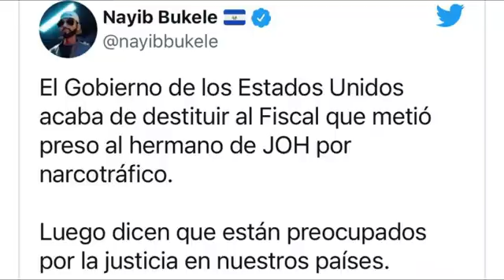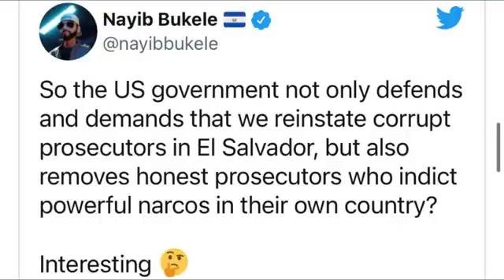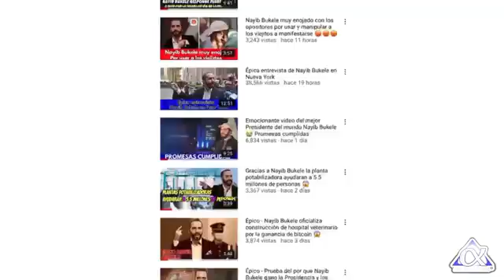BOMBAZO Biden no se esperaba esta respuesta de Bukele!!